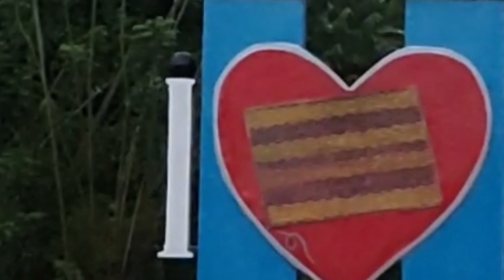PLBN Jagoi Babang, Bengkayang-Kalbar#jagoibabang#plbn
PLBN Jagoi Babang adalah wilayah Kabupaten Bengkayang Kalimantan Barat, Indonesia yang berbatasan dengan malaysia. Dengan adanya jalan yang telah di bangun untuk memudahkan masyarakat melakukan kegiatan ekonomi berupa arus barang dari Indonesia maupun Malaysia.
Peran pemerintah sangat penting untuk membuka akses tersebut yaitu dengan membangun proyek Pos Lintas Batas Negara (PLBN) di Jagoi Babang.
Semoga masyarakat lokal tetap terbantu agar memperoleh lapangan pekerjaan sesuai kompentensinya.